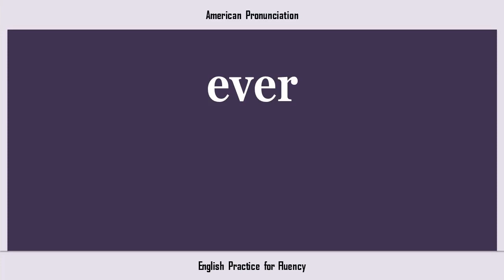ever, How to Say or Pronounce EVER in American, British, Australian English